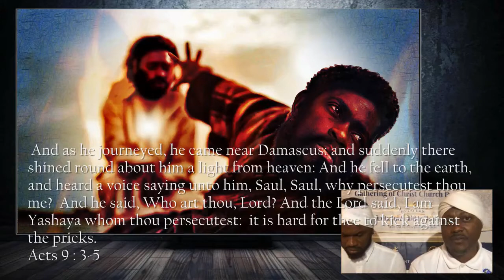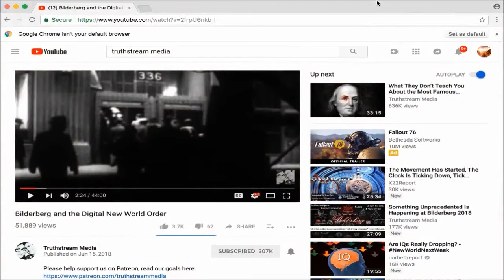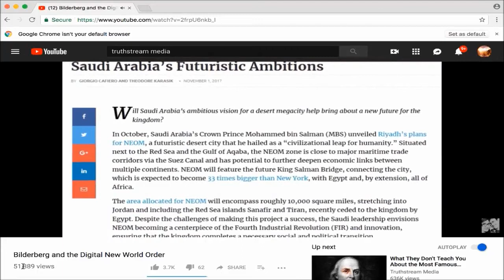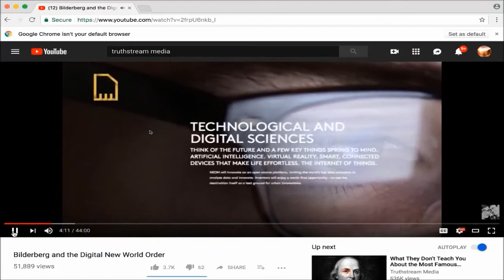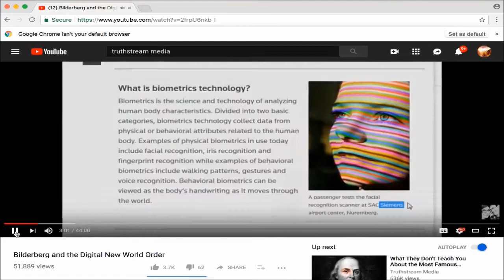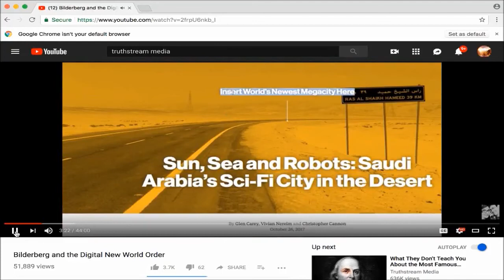GOCC SABBATH ~ PAUL THE MISUNDERSTOOD APOSTLE